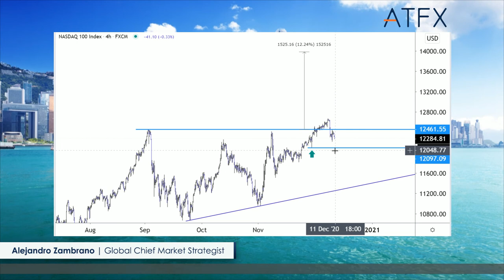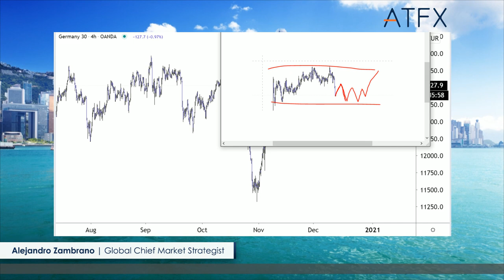DAX Index Drops Sharply, Down by 2% Today, Watch our DAX Forecast to Learn more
The DAX index has dropped sharply today as late buyers are getting their stop-loss orders triggered. What could be next for the DAX 30? Watch our market update to learn more.

ATFX Market Brief